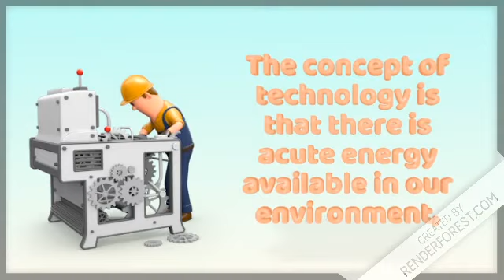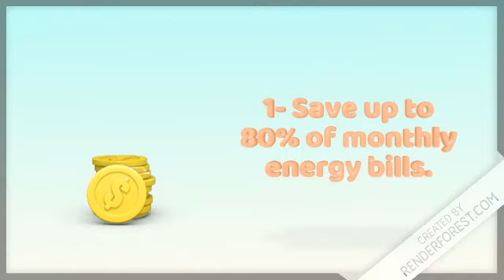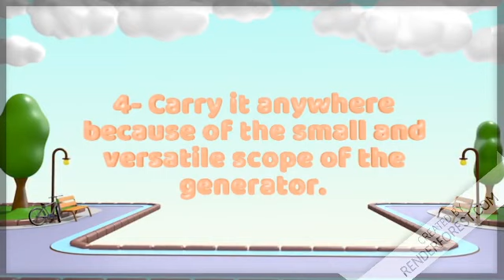The Ultimate Energizer Review | Does it scam ?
The Ultimate Energizer Review

Here is my in-depth ‘The Ultimate Energizer’ review. Energy bills have always been a concern in today’s world, and the unexpected hefty bills are still a headache. The Ultimate Energizer guide is a solution. This product has been in the market for quite some time now, So let’s see if the manual helps us with the high energy bill crises in this in-depth The Ultimate Energizer review.

I have come up with this review post extensive research and knowledge of the product as well as satisfied customers’ opinion. It is a professional made manual guide which provides steps and process required to build my personal highly efficient energizer; that too, by spending a small amount of money. And also, its more convenient and affordable than other solar devices. So, let’s get started to know more about it.

It is said to be a useful device because of the efficiency it delivers. The Ultimate Energizer system works very fine after you set it up and helps you decrease the energy bills by a lot. So, how exactly does this system work? Here is a brief explanation of its working system in this The Ultimate Energizer review.

This program comes with The Ultimate Energizer pdf download manual that instructs on the step-by-step procedure to set up this device in your home or office. The program includes blueprints and instructions about the tools you will require for setting up this device. After that, you can set up the device within a few hours. The Ultimate Energizer reviews state that they were able to set up this module in less than four hours. Ans the best part is that most of them were not even technically advanced, which means even a naïve person can set this generator. You never to have to call up a professional for set-up, which in turn saves some of your money.

Once The Ultimate Energizer hoax gets installed, you can get the benefit of it by using the energy generated in your home and office. Moreover, you can also share this energy with others around you and get profit for doing so. This means the device offers you all the benefits of solar energy and also avoids all its drawbacks like maintenance and installation costs.

the ultimate energizer guide,
the ultimate energizer generator,
the ultimate energizer guide scam,